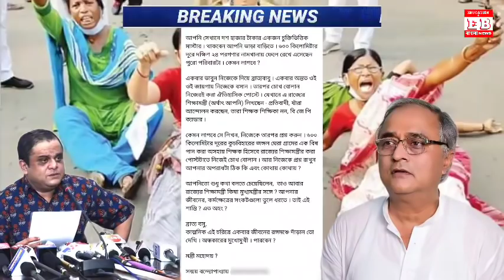Parateacher সহ চুক্তভিত্তিক ইস্যুতে তোলপাড় রাজ্য/আবারও বিস্ফোরক সন্ময় বন্দ্যোপাধ্যায়/কড়া জবাব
ধন্যবাদ

Keyword⏩